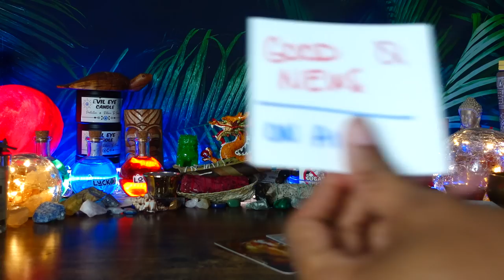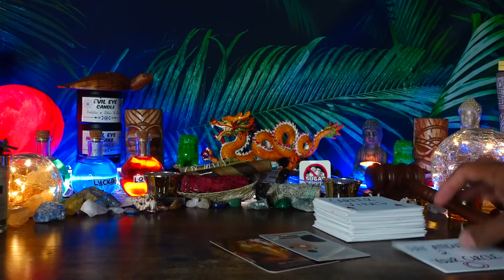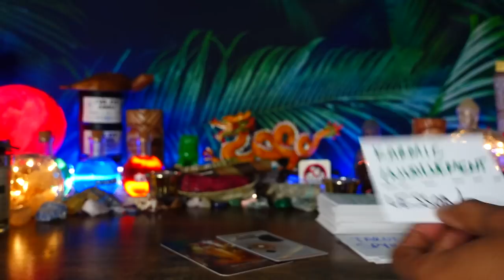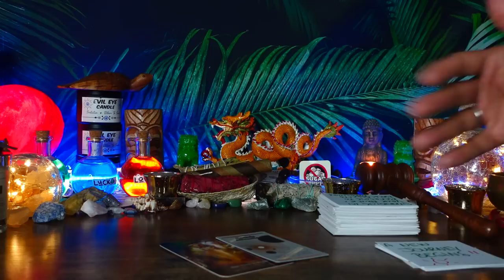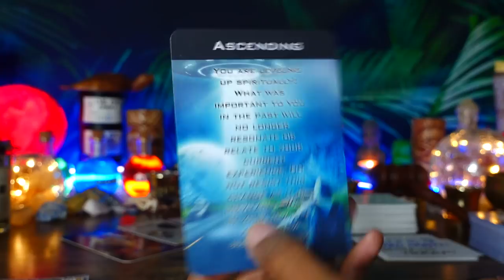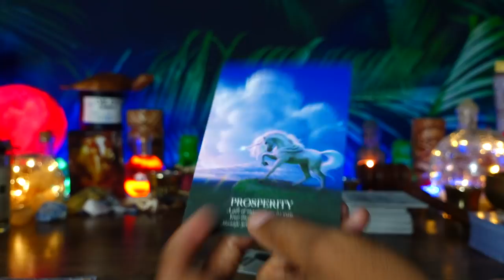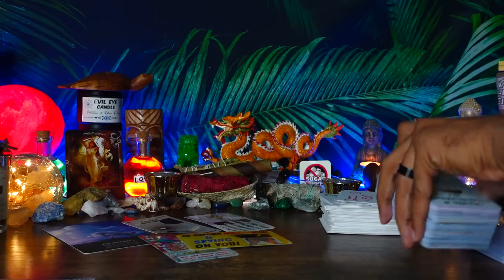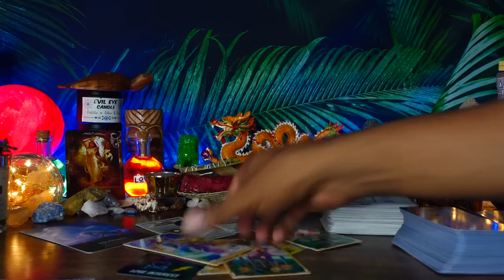Karmic Bully Running To APOLOGIZE! Karma KICKIN THEY A$$!! U Will Witness It All!👀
⭐🧿Hi, I’m Joey. These are TIMELESS READINGS channeled for the COLLECTIVE. These Messages Are Intended to bring you Clarity, Evolution, Entertainment, Self-Love, Self-Worth, & Free You From What’s Blocking You. Have Fun! Please Take What Applies & Let The Rest Fly!🔮🧿

CURRENTLY POSTING : Collective Readings